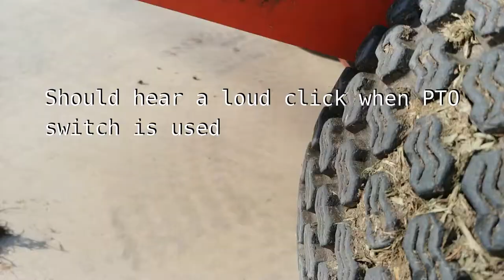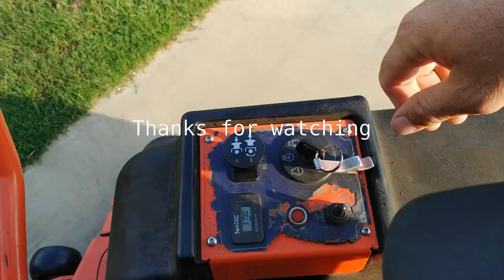How to fix a mower that dies when the blades are engaged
My Badboy mower started dying when engaging the blades. This video shows how to test the PTO switch to see if that is the cause.